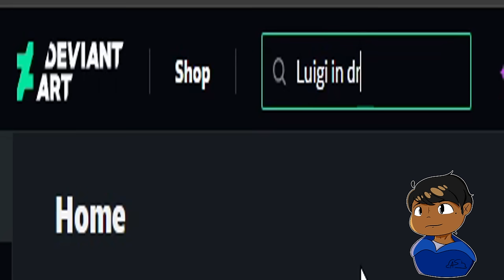Superstar Saga, but there's WAY too many rules...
Can I beat Mario And Luigi Superstar Saga With TOO Many RULES?  Will the Mario and Luigi be able to complete their Journey without Items, Multistats, or Optional Battles? Well, you'll have to watch until the end to find out.

Challenge RULES:
1. No Items in Battle
2. No Optional Battles
3. No Multistats

Gym Timestamps:
0:00 Intro
1:28 Bowser
1:51 Fawful
3:55 Tolstar
5:47 Hoohooros
6:55 Dragohoho
7:42 Queen Bean
9:33 Popple and Rookie
11:13 Wiggler
13:05 Chuckolator
14:18 Cackletta
17:32 Popple and Rookie #2
17:55 Mom Piranha
20:11 Trunkle
22:50 Hermie III
25:58 Popple #3
27:10 Piranha Bean
28:01 Jojora and Teeheena
31:18 Poopple #4 and Birdo
32:50 End game prep
34:04 The Koopalings
37:45 Fawful
38:22 Bowletta
39:37 Cackletta’s Soul
41:37 The End!

The ending song included from Lud and Schlatts Musical Emporium